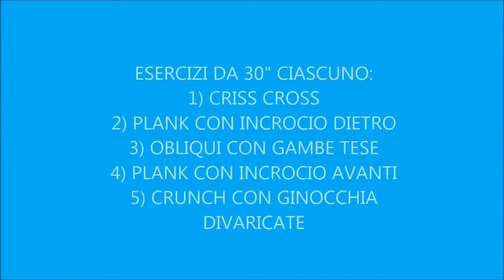Turbo Abdominals con Grazia